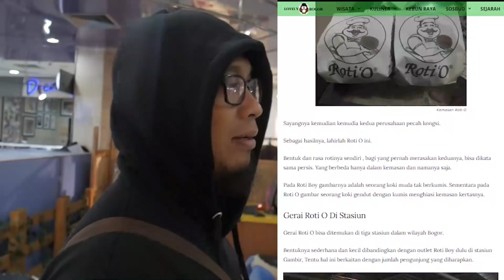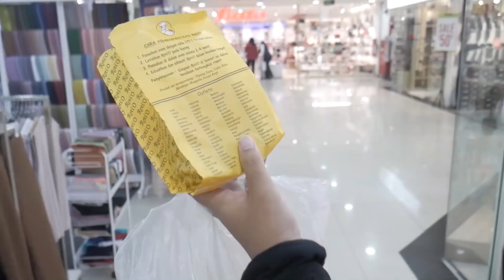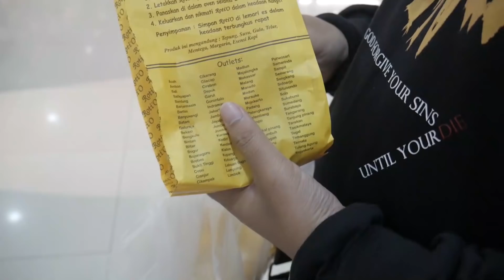BEDAH BISNIS ROTI O, JUALAN ROTI LARIS MANIS & RATUSAN CABANG. KOK BISA❓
Bedah bisnis kali ini Dewa Eka Prayoga membahas tentang Roti O. Apa kunci sukses roti kusus ini bisa laris manis dan punya ratusan cabang?

Apa rahasia sukses bisnis Roti O?
Bagaimana cara Roti O melakukan Scale Up?
Apa pelajaran yang bisa diambil buat pengusaha?

Semoga bermanfaat buat pengusaha sukses di Indonesia. Aamiin...

Beberapa Peluang Usaha/ Peluang Bisnis yang bisa Anda jalankan selama StayAtHome